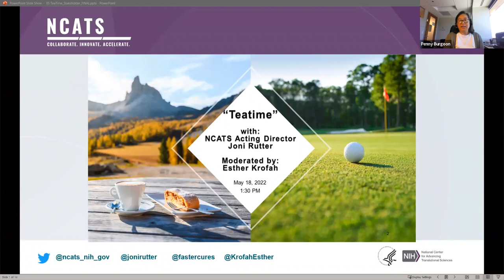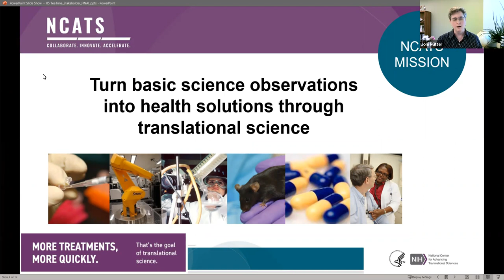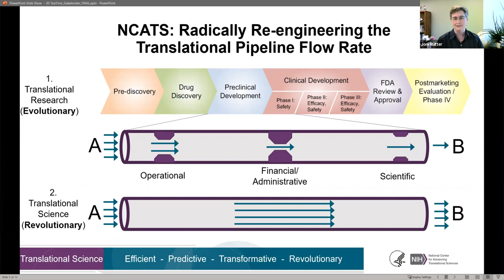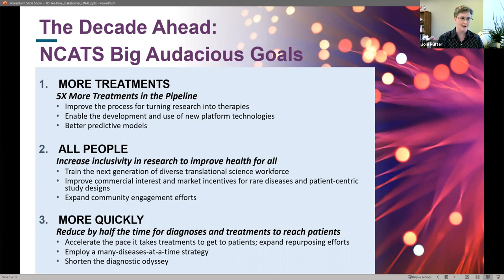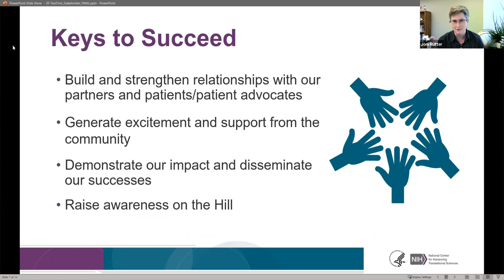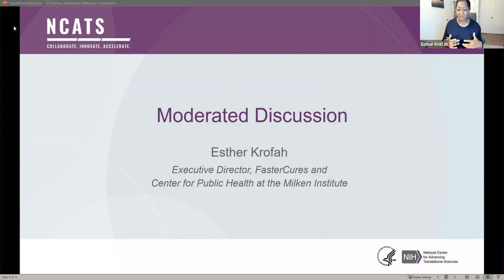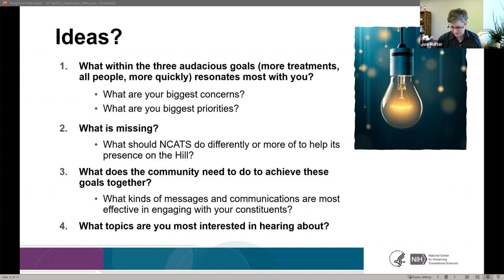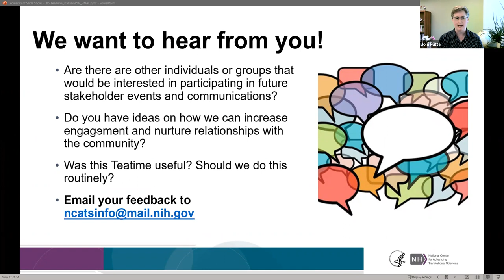Teatime with NCATS Acting Director Joni L. Rutter, Ph.D.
NCATS held an inaugural stakeholder “Teatime” on May 18 for supporters, advocates and educators to participate in a discussion on the status of NCATS. The event featured a short presentation from Joni L. Rutter, Ph.D., followed by a conversation moderated by Esther Krofah, M.P.P., executive director of FasterCures and the Center for Public Health at the Milken Institute, about how we can build relationships, raise awareness and work together to advance the mission of NCATS. An audio described version of this video is available